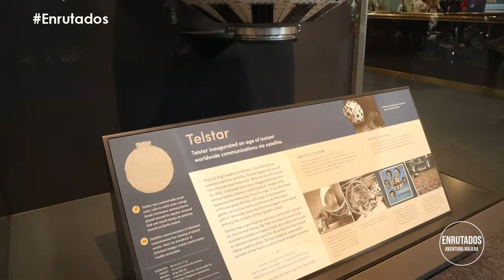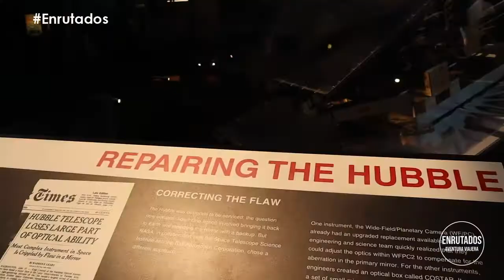MUSEO del AIRE y el ESPACIO del National Mall | WASHINGTON DC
Museo del aire y el espacio del National Mall - Washington DC - Enrutados
Activa las notificaciones para saber cuando publicamos el próximo video!
Nos podés seguir en Instagram y ver las mejores fotos de nuestros viajes y paseos. También podrás encontrar información útil, recomendaciones y novedades:

Todo el contenido mostrado en este vídeo está creado en su totalidad por Enrutados, y queda totalmente prohibido su uso sin nuestra autorización.